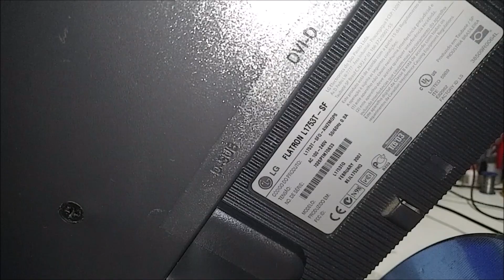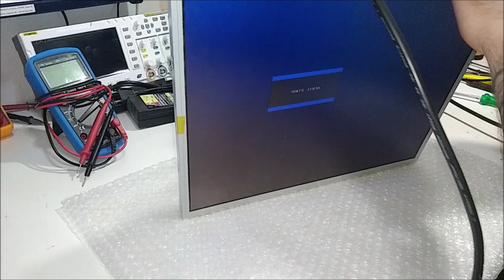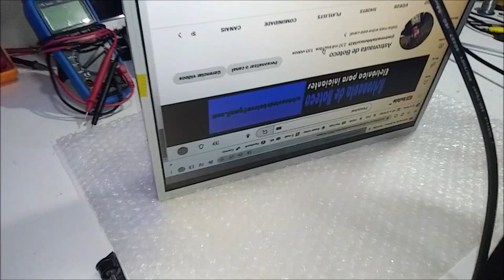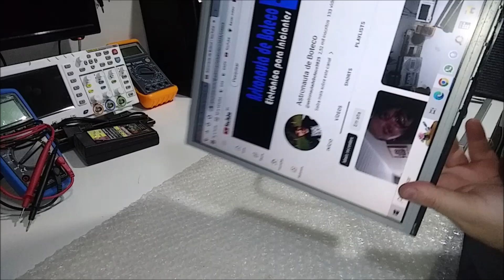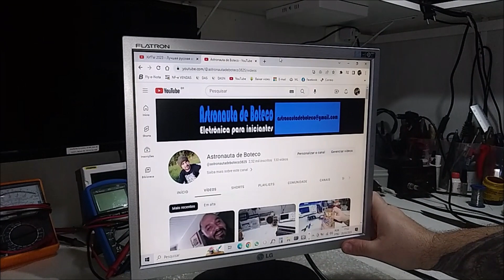Monitor LG Flatron L1753T-SF Pisca SB tela preta não da video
ATENÇÂO!
Todo reparo deve ser feitos por pessoas habilitadas EVITE ACIDENTES!

Grato a todos que visitam o canal